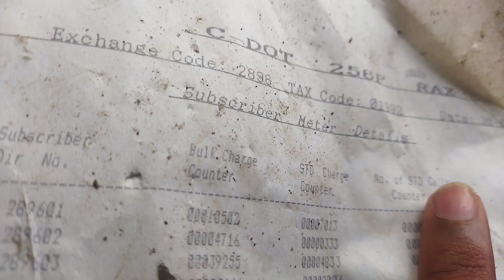Mantali vlog natural beauty chenani sudhmahadev vlognatural nathatop udhampur jammu kashmir